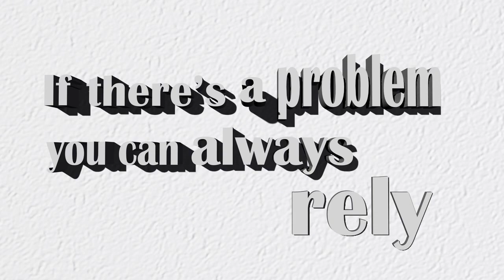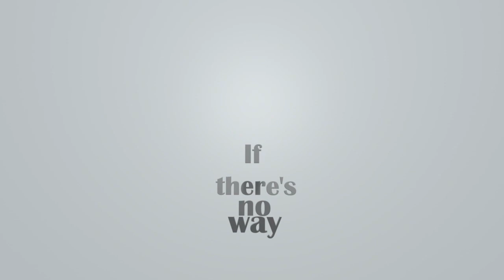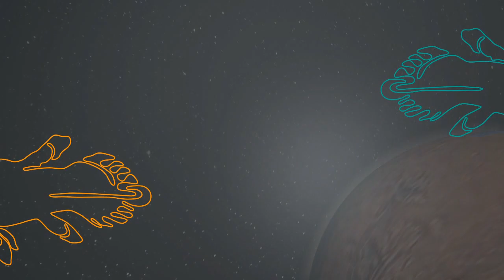George Hrab: Ms. Information - from the album TREBUCHET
"Ms. Information" from the album "Trebuchet" by George Hrab.

Animation and Video editing by Eddy Anthony.